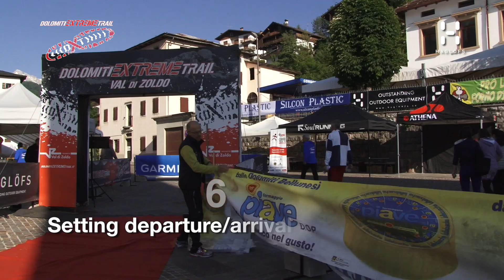DXT 2014 - Backstage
In Val di Zoldo, the Dolomiti Extreme Trail 2014 - Backstage